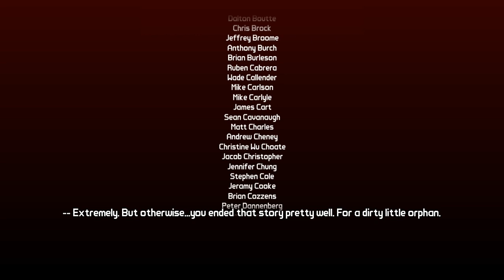Borderlands 2: Captain Scarlett and Her Pirate's Booty - #08 - Finał